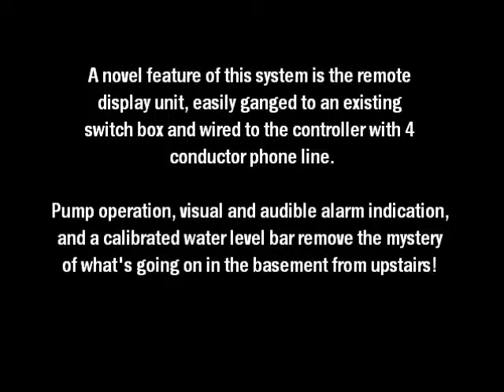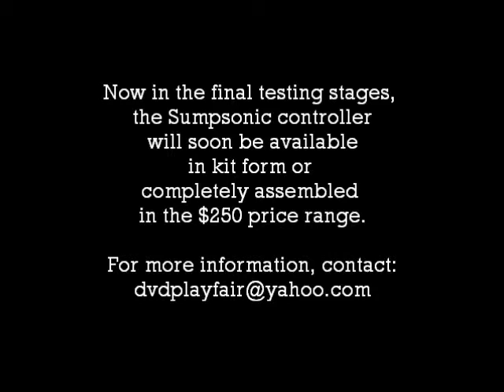Ultrasonic Sump Pump Controller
Our crock gets a LOT of use especially during the wet season, cycling more than once a minute to drop 12" of water height.
I've tried and failed all the floaty type pump switches on my pump.  Even higher quality electronic swtiches have flaws that can outway the high price, so I decided to design and build my own.
So far it's working awesome and offers features unavailable on any other residential unit.
 If there's intereste I may be able to build a few more!